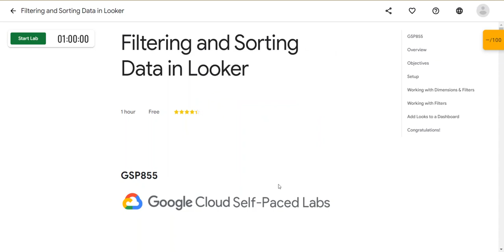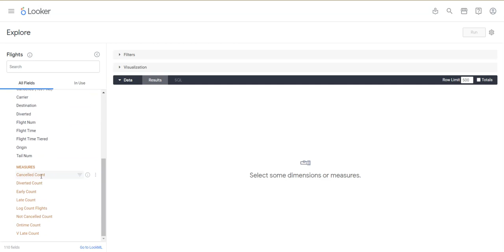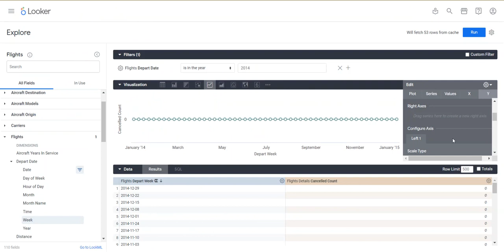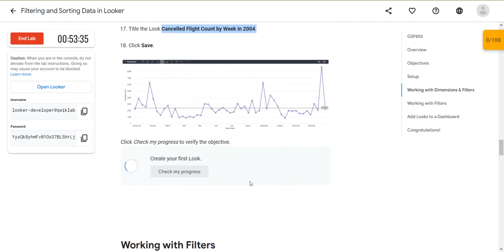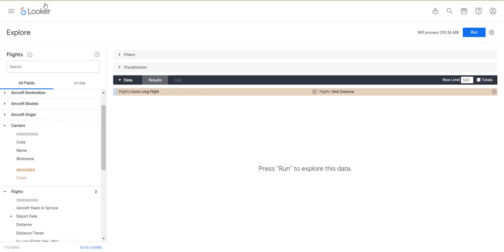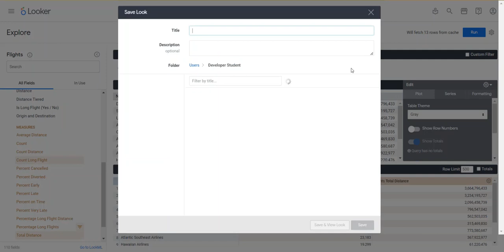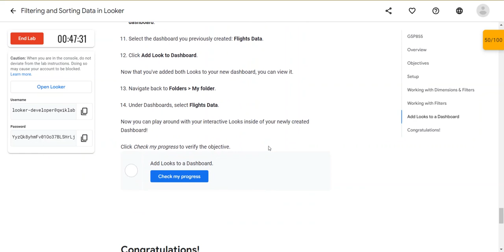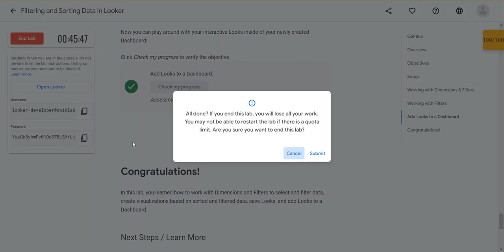Filtering and Sorting Data in Looker(Lab)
Overview
Looker is a modern data platform in Google Cloud that lets you analyze and visualize your data interactively. You can use Looker to do in-depth data analysis, integrate insights across different data sources, build actionable data-driven workflows, and create custom data applications. With Looker and Google Cloud, you can deliver actionable business insights at the point of decision, create new value streams, and infuse data into products and workflows to move the business forward.

In this lab, you learn how to use Looker to query sorted and filter data, create Looks and add them to a Dashboard. For this lab, an Explore of the Federal Aviation Administration's (FAA) Airport data has been created for you. This dataset contains information on different attributes of airports such as city, date of commission, facility type, etc.

Objectives
In this lab, you will learn how to:

Work with Dimensions and Filters to select and filter data

Create table visualizations on sorted and filtered data

Save Explore queries as Looks

Add Looks to a Dashboard